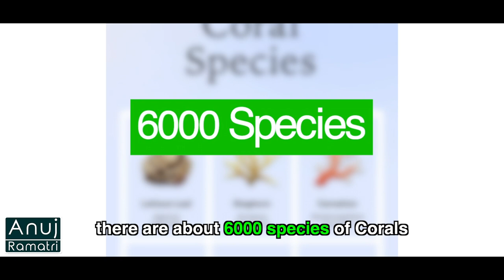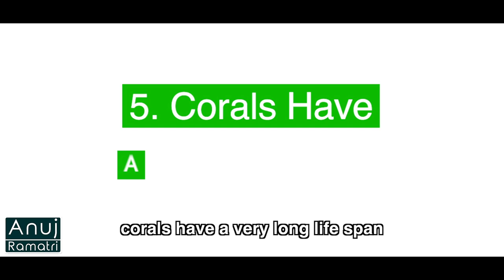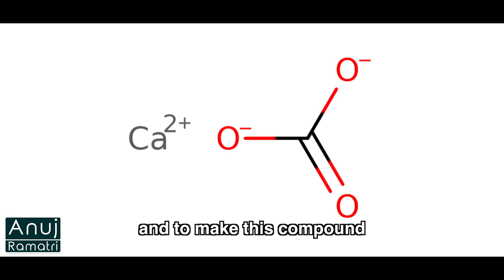What Is The Importance Of Corals On Our Planet | Anuj Ramatri - An EcoFreak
These plant-like creatures are actually very important to maintain ocean ecosystem balance. Watch this video to know-how.

Credits:
Assistant Director: Ruby Rana | @rubyrrana, Ritu Mishra
Writer: Nisha Devi
Concept: Rimpa Rajpal Ramatri
Production: Prakash Chandra
Assistant Script Writer: Ritu Mishra | @ritumishra4687
Cinematography: Himanshu Shrivastava
Editor: Jasneet Kaur
Channel Manager: Vivek Rajput